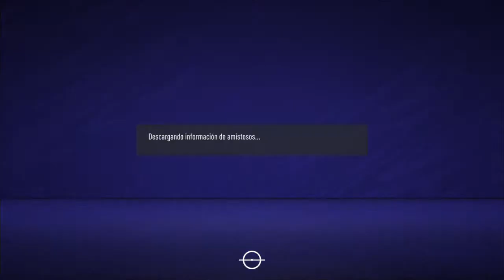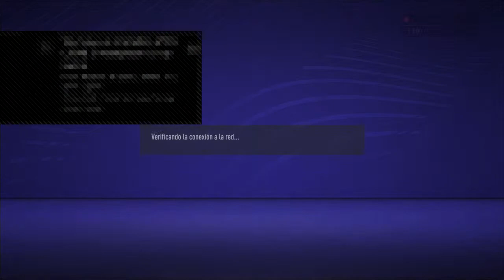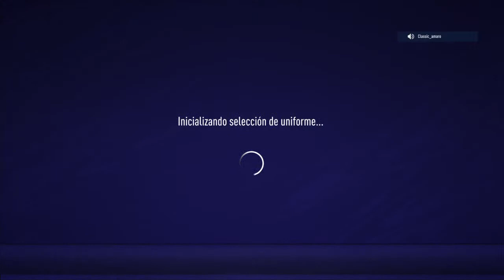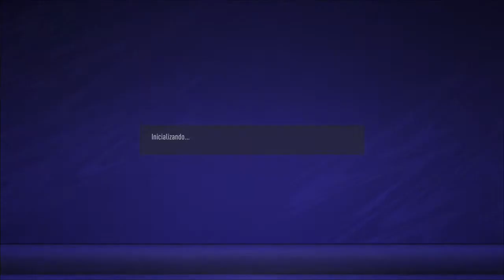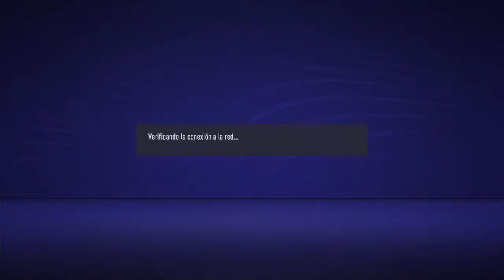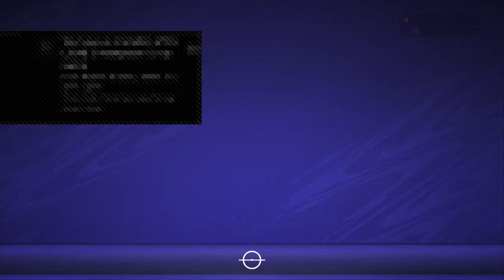Directo con seguidores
Sé parte de esta comunidad de cracks